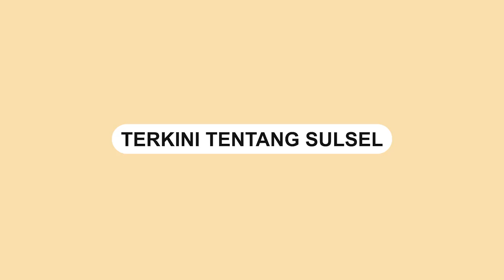Pengurus Pondok Pesantren Menolak untuk Dievakuasi dari Erupsi Gunung Semeru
Sebuah video memperlihatkan seorang pengurus pondok pesantren menolak untuk dievakuasi saat terjadinya erupsi Gunung Semeru.

Meski wilayahnya terpapar abu vulkanik ia tetap menolak untuk dievakuasi.

Diketahui, pada Minggu (14/12) Gunung Semeru telah memuntahkan abu vulkanik.
Video terkini dan terbaru..